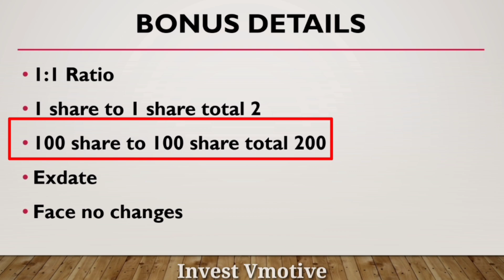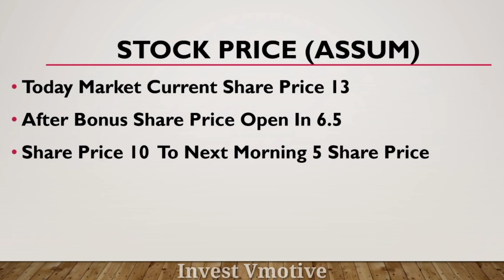Spright Agro Ltd Share Bonus | Spright Agro Share Latest News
Aj ka is video ma mane apko Spright Agro Ltd Share Ka 1:1 Ratio Ka Bonus Share Ka bara ma batya hai ummeed hai apko bohut pasand aya hoga dhanywad